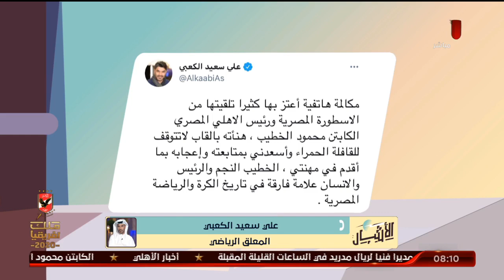علي سعيد الكعبي: "محمود الخطيب" يسير على تقاليد الأهلي | الأشبال